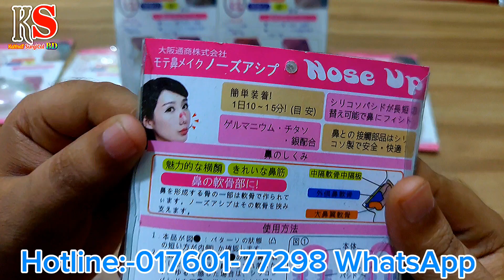বোচা এবং মোটা নাক সোজা করার ডিভাইস। Nose up splint, Nose shaper nose up control you nose.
Nose shaper /Nose up splint

বোচা এবং মোটা নাক সোজা করার ডিভাইস।
Nose up splint, Nose shaper nose up control you nose.

যাদের মোটা এবং বোচানা চিকন করতে চাচ্ছেন তারা এই ডিভাইসটি ব্যবহার করতে পারেন।

খুবই স্বল্প দামে আপনার এই প্রোডাক্টটি আপনাদের কাছে নিয়ে ব্যবহার করে দ্রুত আপনাদের চেহারা সৌন্দর্য ফিরিয়ে আনতে পারেন।

এটা অর্ডার করার জন্য নিচের দেয়া নাম্বার গুলোতে যোগাযোগ করুন।

Imo-whatsapp ☎️
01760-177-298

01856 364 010